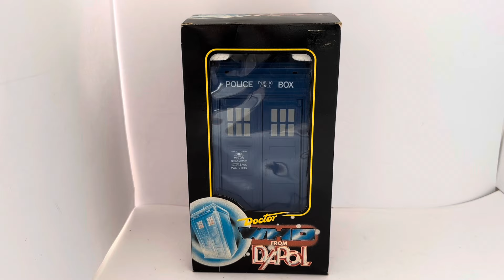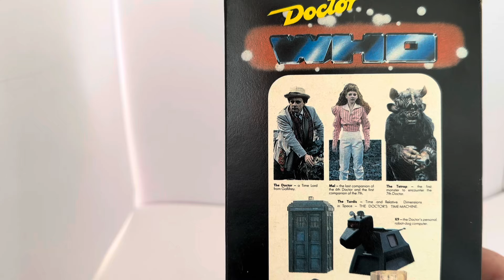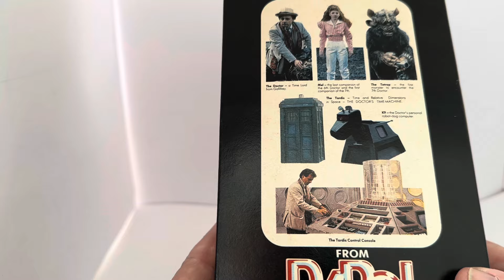Vintage 1987 Doctor Who The Tardis - Time And Relative Dimensions In Space Police Box By Dapol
Vintage 1987 Doctor Who The Tardis - Time And Relative Dimensions In Space Police Box  By Dapol - Former Shop Stock. Travel through time and space with the Doctor in his amazing Time and Space Machine The Tardis. Released by Dapol in 1987, this fantastic Dr Who Tardis features a Flashing Top Light, Opening Swing Doors, and the Tardis Opens Out To Form The Back Scene Of The Tardis Console Room.